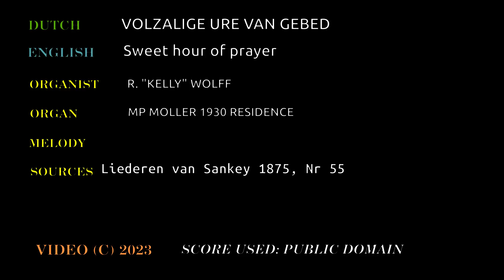Volzalige ure van gebed/Sweet hour of prayer LVS 1875, Nr55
RESOURCES USED

Titles prefixed with;

"UL"   are from the Unser Liederbuch: die schönsten Lieder für Schule, Sonntagsschule und Familie 1893

"SE" are from the 1896  Sonntagschulbuch für Evangelisch-Lutherische Gemeinden

"SSS" are from the Svensk Söntagsskol sangbok, 1929

"CH" are from "The children's hymnal with tunes", 1875

"LK" are out of the Swedish 1986 hymnal "Lilla Koralboken"
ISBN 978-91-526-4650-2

"DL" are out of the German hymn book;  Deutsches Liederbuch: Sammlung von Chorälen und Liedern für Schule und Haus, 1895

"CF" are out of the Welsh hymn book "Caneuon Ffydd

"EG" are out of the German organ book set l&ll "Evangelischen Gesangbuch"
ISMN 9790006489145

"GSS" are from the 1866 German hymn book "Gesange fur Sonntag-Schulen" (Song book for Sunday School)

"JKS" are from  the 1936 Slovak hymn book  "Jednotny Katholicky Spevnik"  ( "Uniform Catholic songbook" ) by Spolok Vojtecha

"SZVU" are out of the Hungarian hymn book  (Szent vagy, uram!) ISBN# 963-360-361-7 Harmat Artur & Sik Sandor, Budapest

"EE"  are from the hymn book Eneklo Egyhaz, purchased from a bookstore in Budapest Hungary Oct/2020

"SKS" are from the 1918 hymn book "Slovensky Kalvinsky Spevnik"

As of Oct 1st,  2022; Panasonic DMC-FZ300 camera  coupled with a  Saramonic PAX1 mixer and two Shure SM137 condensor mics.

Swell:
8' Stopped Diapason
8' Violin Diapason
4' Flute Triangulare (From 1957 Moller, Opus 9122 Carlisle PA) Extended to 8' with St Diapason 1-12 from Moller Opus 6447 of 1932
8' Salicional from Moller Opus 6447 of 1932
8' Vox Celeste (from tenor c)
8' Open Diapason 1-61, (from Moller Opus 6447 of 1932 Fort Dodge IA, winded by it's original Kinetic blower)
8' Trumpet (1969 Reuter Opus 1659)
4' Flute traverso  derived from an 8' St Diapason (from Moller Opus 6447 of 1932 Fort Dodge IA, winded by it's original Kinetic blower)

Great:
8' Open Diapason
8' Doppleflute (Uses Melodia bass 1-12) (from 1927 Kilgen)
8' Melodia
4' Principal, of unknown make, spotted metal
8' Dulciana  (from Moller Opus 6447 of 1932)
Deagan chimes- 20 tubes, from Moller Opus 6447 of 1932, plays on; A22- E41

Pedal:
16' Bourdon 44 pipes (#1 scale from 1934 Reuter)

Slide shows of the organ rebuild from Dec 2015 to Around Sept 2016